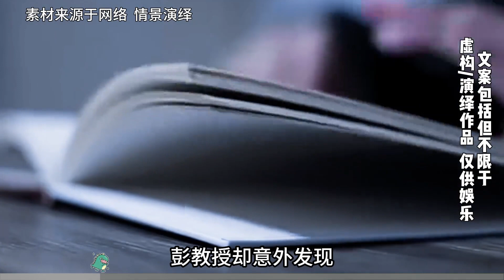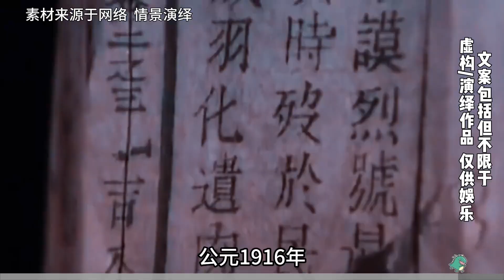湖南深山驚現神秘干尸，傳說可以降妖除魔，專家深入調查揭開真相